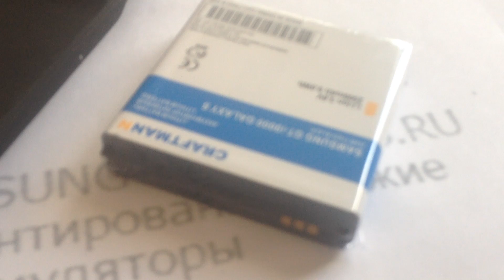Аккумулятор для Samsung Galaxy S (GT-i9000) повышенной емкости с крышкой черного цвета - Craftmann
Емкость 2500 мАч. Крышка черная. Код производителя C1.02.191.